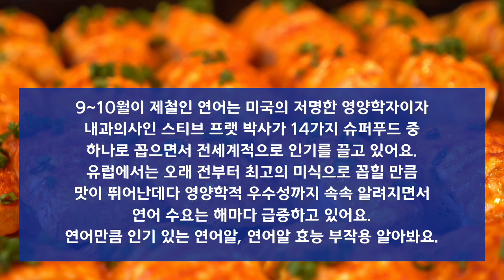연어알 효능과 부작용 잘 알고 드셔야해요~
안녕하세요^^
이번 시간에는 연어알 효능과 부작용을 알아보았는데요...